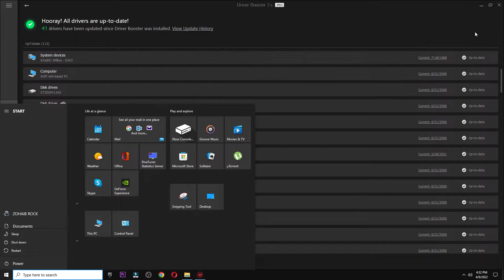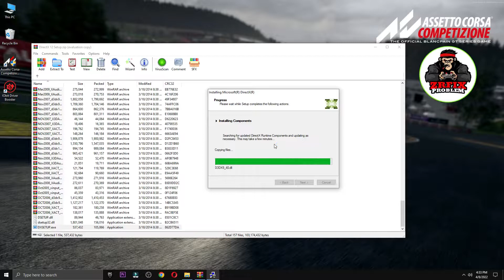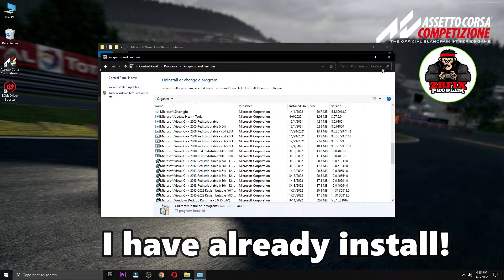A D3D11-compatible GPU (feature level 11.0 shader model 5.0) is required to run the engine (2022)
A d3d11-compatible gpu (feature level 11.0 shader model 5.0) is required to run the engine Assetto Corsa Competizione. In this video i will show you how to fix all crashes and a d3d11 compatible gpu error in Assetto Corsa Competizione (2022)

My Computer (PC) Specs:
CPU: Intel Core i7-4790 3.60GHz
GPU: AMD RX 570 4gb
RAM: 16 GB
Motherboard: ASROCK-Z87 PRO 3
Power Supply: EVGA 80 Plus Bronze 850W